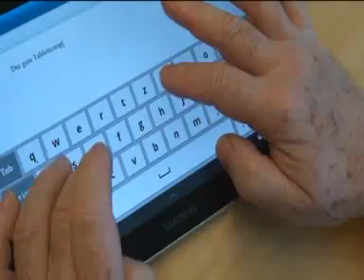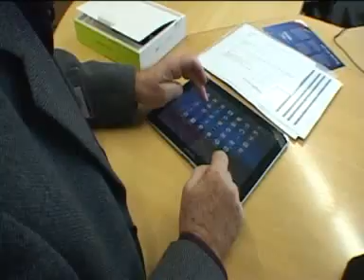terzScouts testen Tablet PCs für swisscom